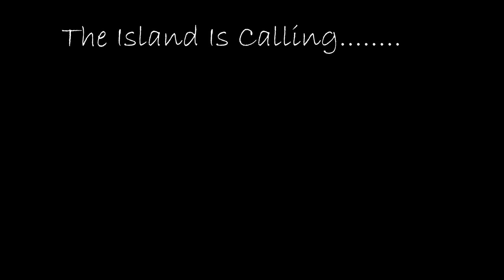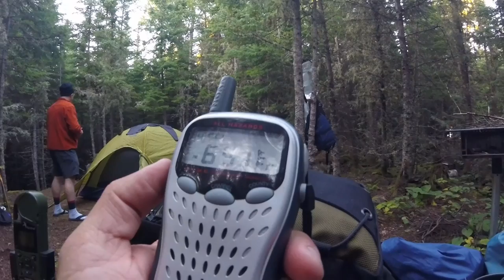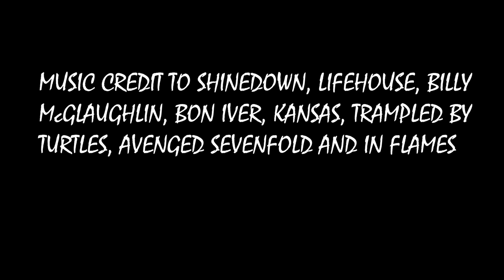Isle Royale Canoe Trip 2017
Canoe trip on Isle Royale National Park. We paddled on the Northeast side of the island from Belle Isle to Rock Harbor in September of 2017.